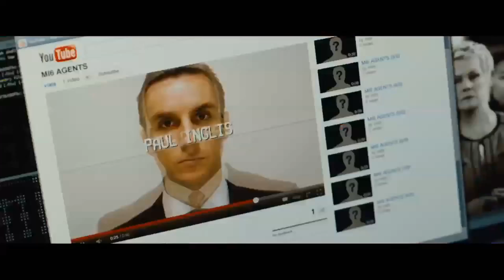SKYFALL 4K Ultra HD